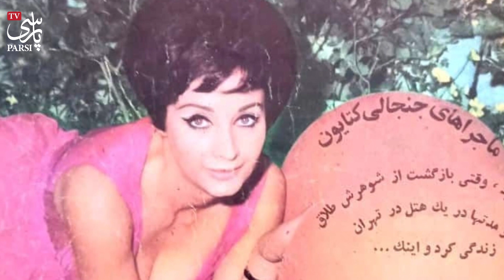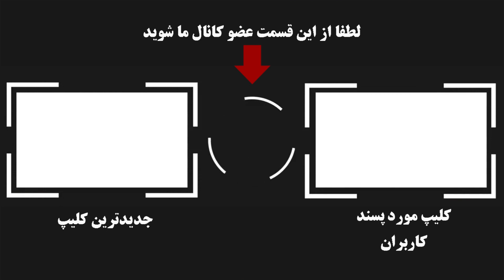سرنوشت الیزابت تیلور ایران(کتایون) بازیگر قدیمی قبل از انقلاب چه شد ؟ + بیوگرافی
در این ویدئو به معرفی کتایون امیرابراهیمی بازیگر قدیمی معروف به الیزابت تیلور ایران پرداختیم